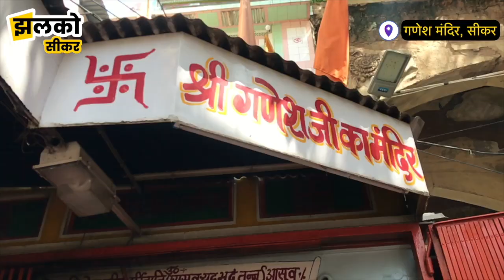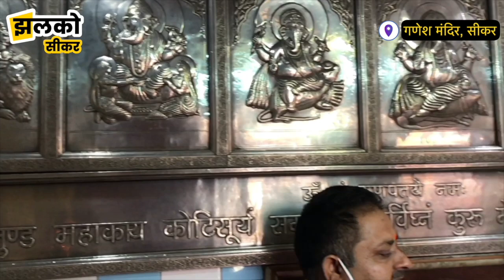सीकर का प्रसिद्ध गणेश जी मंदिर जहाँ सर झुकाते हैं नेता और अभिनेता भी ~ Sikar News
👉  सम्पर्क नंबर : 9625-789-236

Produced By: Jhalko Sikar
Edited By: Rahul
Reported By : Mukesh
Cameraman :